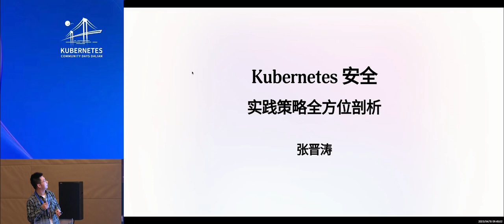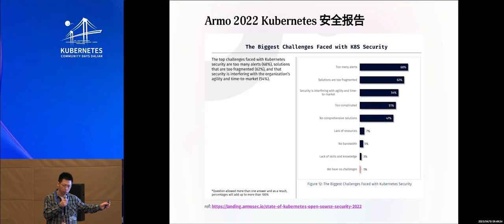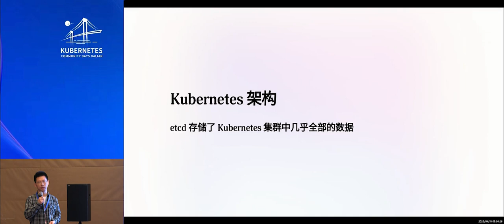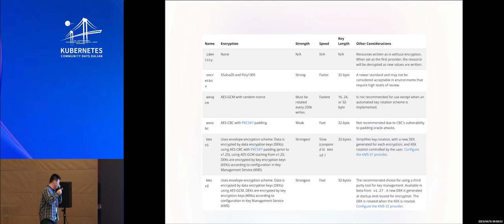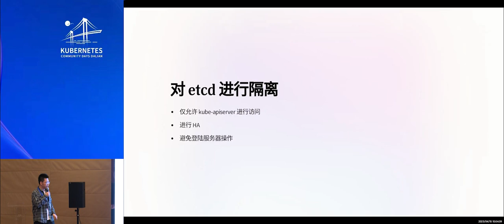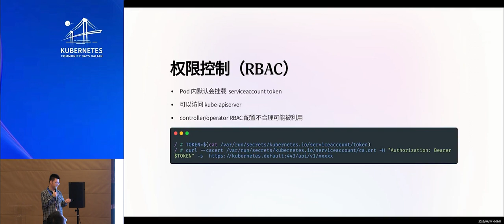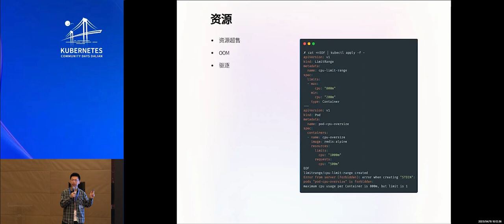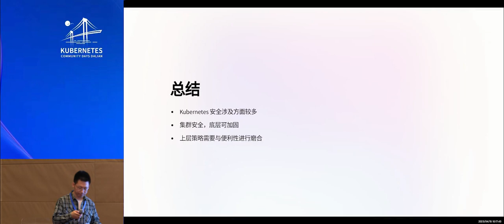K8s Security Implementation Landscape by Zhang Jintao